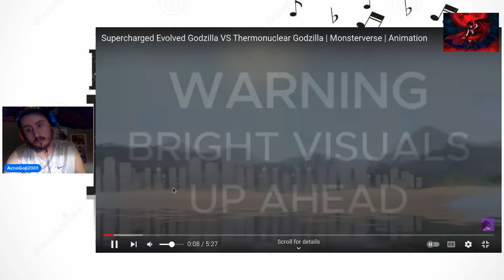Reaction to Supercharged Evoled Godzilla vs Thermonuclear Godzilla